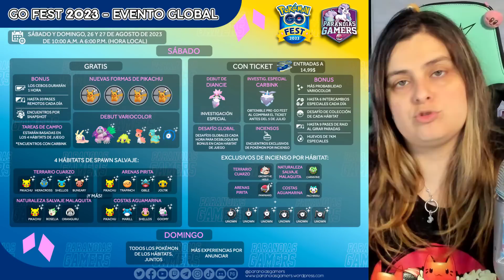❓DIFERENCIAS: JUGAR POKÉMON GO FEST 2023 GRATIS O CON TICKET, MERECE LA PENA COMPRARLO❓